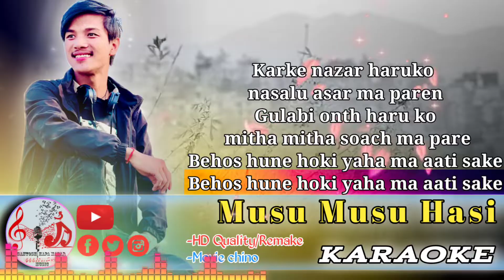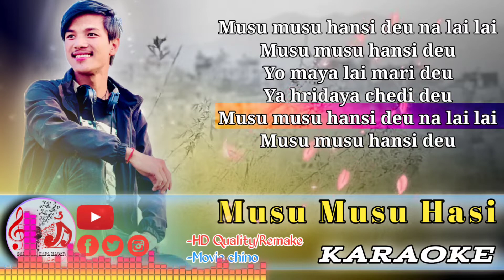Musu Musu Hasi Karaoke | Lyrics | Himalayan Band